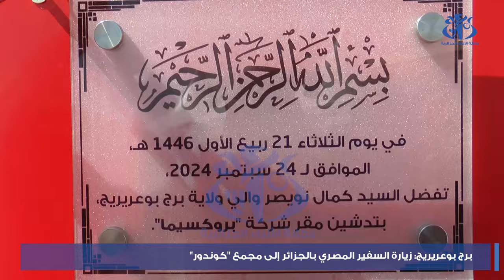برج بوعريريج: زيارة السفير المصري بالجزائر إلى مجمع " كوندور"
برج بوعريريج(وأج)- زار السفير المصري بالجزائر، مجمع كوندور الصناعي بولاية برج بوعريريج ، أين تلقى شروحا وافية حول منتجات المجمع ، تحضيرا للشروع في شراكة واسعة مع الشركات المصرية، خاصة في مجال الطهي والطبخ من خلال تسطير برنامج ثري بين فرق البحث التابعة للمجمع الجزائري وفرق البحث المصرية ، وهي مرحلة تجسد مفهوما جديد في مجال التسويق الخاص بالاجهزة الإلكترونية في الجزائر